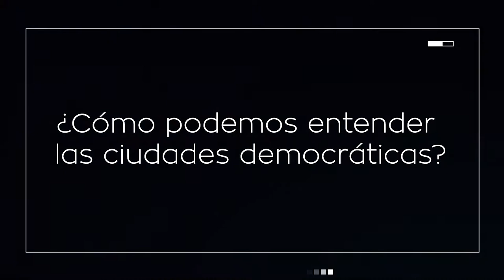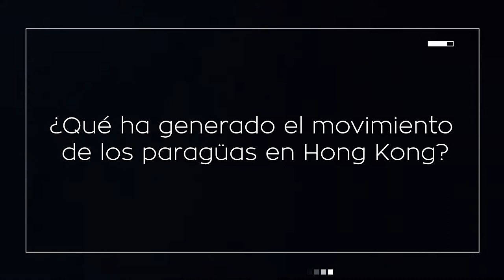Benny NG. Ciudades Democráticas 2017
Entrevista a Benny NG, activista pro-democracia ( Hong Kong ) durante la celebración de Ciudades Democráticas; un evento en torno a las tecnologías de participación que en su segunda edición se celebró en la ciudad de Madrid, en noviembre 2017.